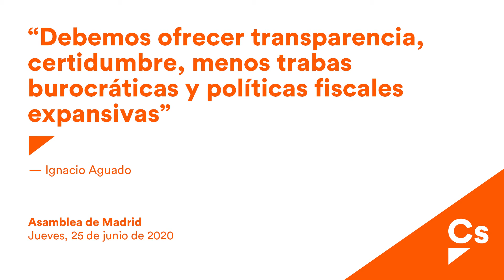Aguado: "El protocolo del Gobierno en Barajas es de risa"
Intervención del vicepresidente de la Comunidad de Madrid, Ignacio Aguado, en el pleno del pasado 25 de junio en la Asamblea de Madrid.